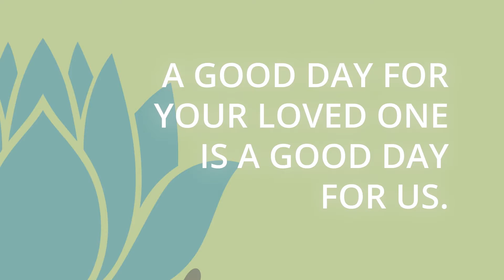Serene Suites At-A-Glance